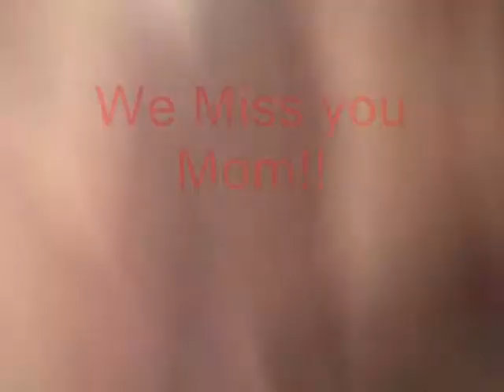Cosmo's Christmas Snack part III.wmv